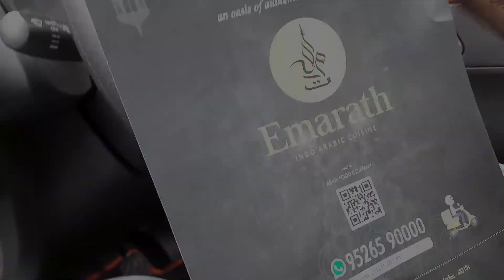🔴EMARATH Restaurant 🔥Kalamaserry| 😍RESTAURANTS IN KOCHI 😋| HONEST FOOD REVIEW | MALAYALAM | PJ ZONE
Hi All,

This is my honest review about the food we had from Emarath Restaurant, Kalamassery, Kochi, Ernakulam.
We tried 3 items. The name and price is as follows.

Madghut Lahm Biqari - Rs. 419/- (Half)
Emarath Special Chicken Dum Biriyani - Rs. 179/-
Peri Peri Chicken Alfaham -  Rs. 179/- (Qtr)

In this video I have managed to point out the pros and cons of the food and service.

We want to visit the restaurant one more time after it is fully open, especially for dinner, since there are multiple items that is only available in the dinner menu.

Meanwhile enjoy the video and please continue to support us. Your subscription and feedback is always appreciated.